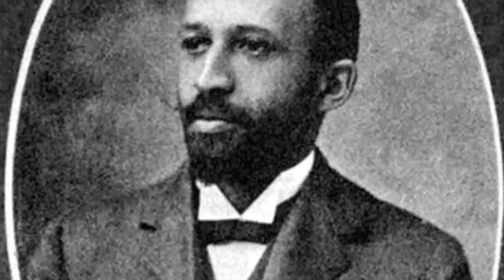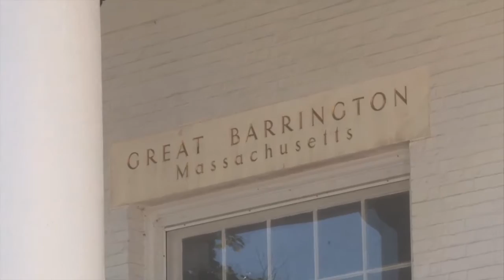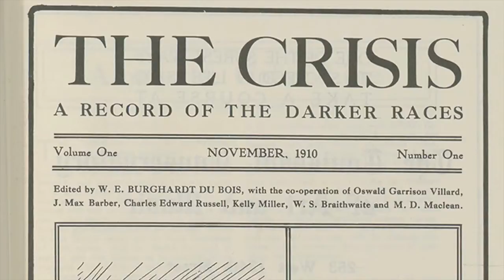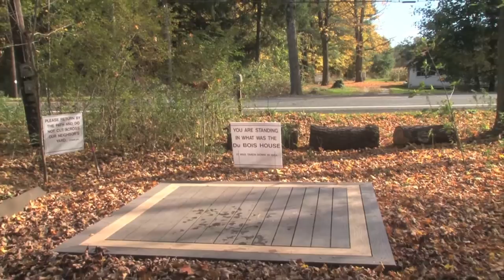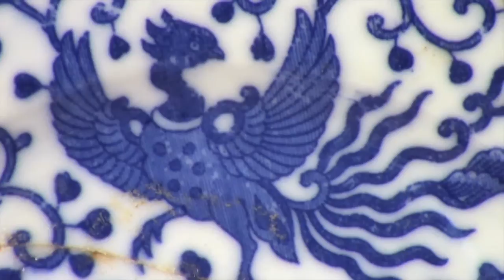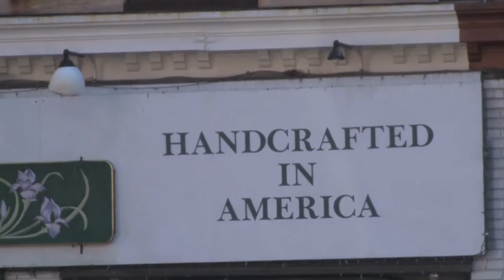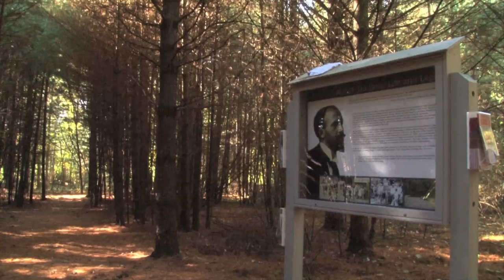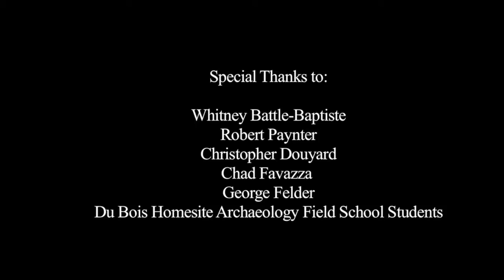The DIG: W.E.B. Du Bois Boyhood Homesite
For the past three decades, archaeologists from the University of Massachusetts, Amherst have been conducting extensive archaeological investigations at the W.E.B. Du Bois Boyhood Homesite in Great Barrington, Massachusetts. This was once the home of William Edward Burghardt Du Bois, one of the 20th century's leading African-American scholars who challenged the institutionalized racism of the Jim Crow era. W.E.B. Du Bois lived at the site as a child, which was continuously owned by his relatives and members of the Burghardt family. Du Bois owned the property from 1928 until 1954, when the home was demolished. While the structure no longer stands, the site is listed as a National Historic Landmark, designed with a series of trails and informational signs to serve as a contemplative space for public interpretation of African-American heritage in New England. The goal of principal archaeologists Dr. Robert Paynter and Dr. Whitney Battle-Baptiste has been to assess the extent and integrity of the material landscape, specifically with regards to the lives of an African-American family who resided at the site for over 130 years in what Du Bois refers to in his writings as "The House of the Black Burghardts." The archaeologists have been striving to interpret how these artifacts illuminate and reconstruct ideologies of domestic African-American spaces and the enveloping cultural narrative of New England.

This episode of The DIG as well as all artifacts in our 365 Days of Artifacts series was made possible by Emily Felder. Emily is a documentary filmmaker and editor based in Western Massachusetts.

Producing such films, and her belief that archaeology should be about civic engagement and social relevance, has fostered Emily's interest and collaboration with Archaeology in the Community to film the W.E.B. Du Bois Boyhood Homesite as not only a commemoration of the life and legacy of W.E.B. Du Bois, but a means to articulating critical heritage through engaged archaeology.

You can watch a larger selection of her work on Vimeo here. Contact Emily on Twitter at @EmilyRoseFelder